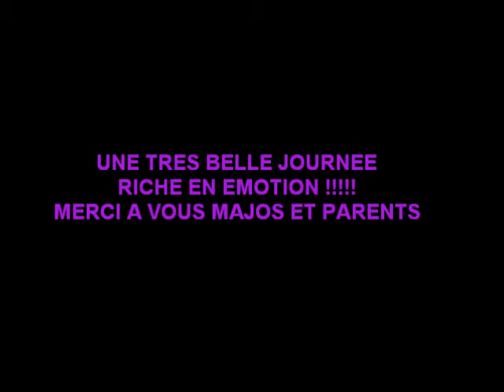NOTRE PREMIER DEFILE